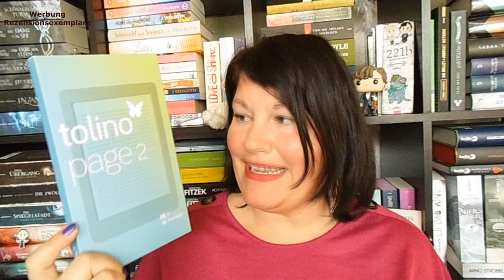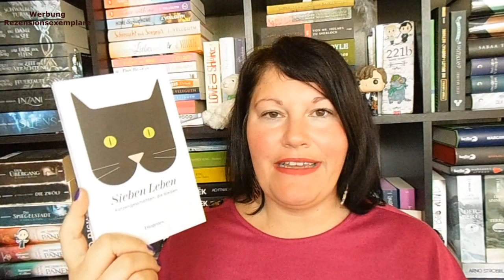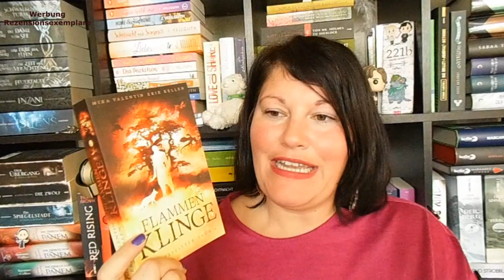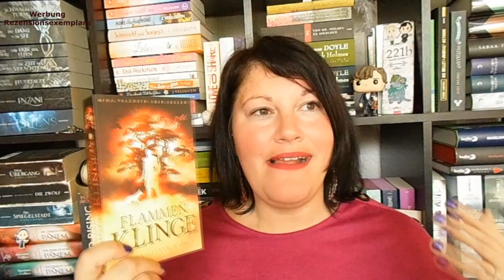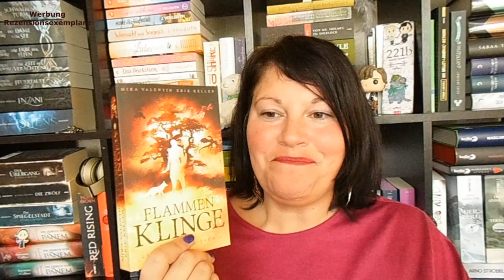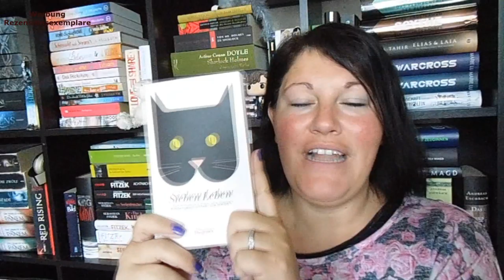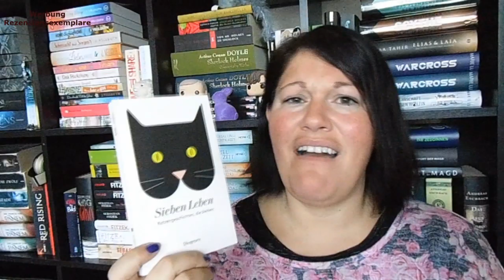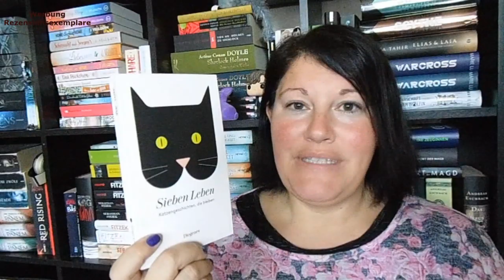Bücherwoche #13 ~ Gemeinsam Lesen, Neuer Tolino | LadyoftheBooks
Nicht nur Corona hält uns in Atem, mir ging in dieser Woche auch mein Tolino kaputt 😰 Doch dank Thalia konnte ich schnell meinen neuen E-Reder in Händen halten.
Liest du auch gerne Ebooks?

📚 Bücher
„Flammenklinge“* von Erik Kellen und Mira Valentin
Erschienen: Dezember 2019 bei BoD
Zum Buch**
Preis: 5,-Euro          Seiten: 400

„Zweite Chance auf Finnisch“* von Kristina Lagom
Erschienen: 18. Februar 2020 bei Independently published
Zum Buch**

„Die Pilgerjahre des farblosen Herrn Tazaki“ von Haruki Murakami
Erschienen: 2014 im DuMont-Buchverlag
Zum Buch**
Preis: 11,-Euro          Seiten: 310

„Sieben Leben – Katzengeschichten“ von Christine Stemmermann
Erschienen: August 2019 im Diogenes Verlag
Zum Buch**